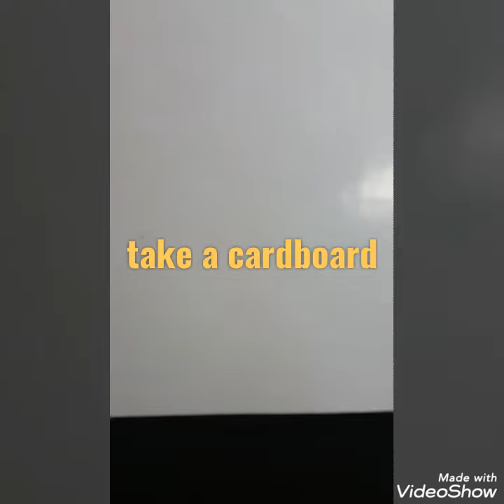Beautiful designing of pottery